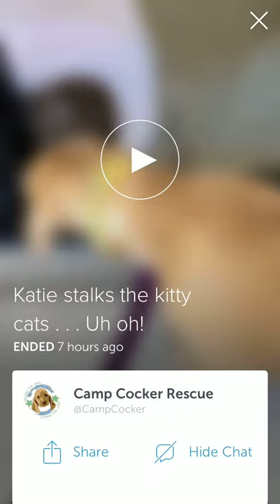Katie is a no go for kitty cats! (7-02-15)